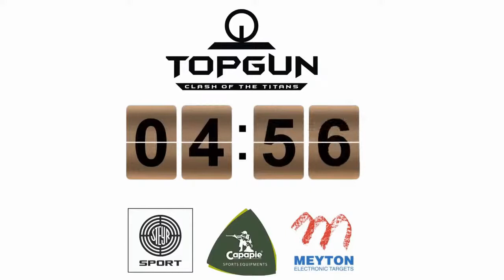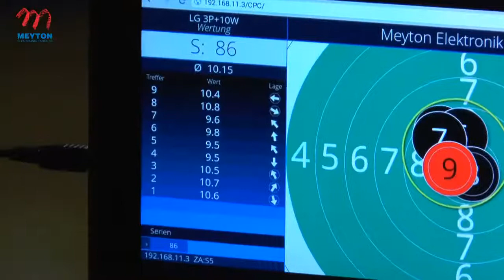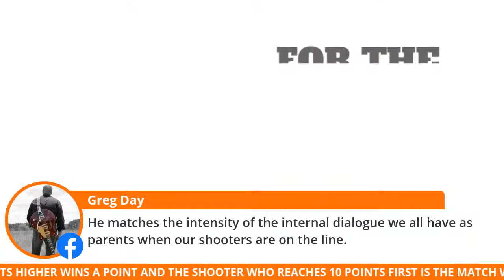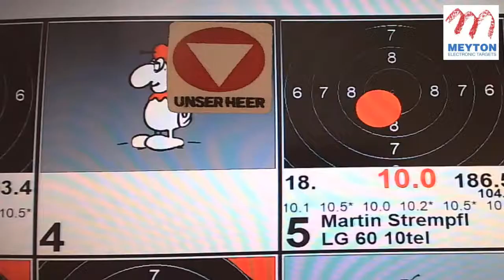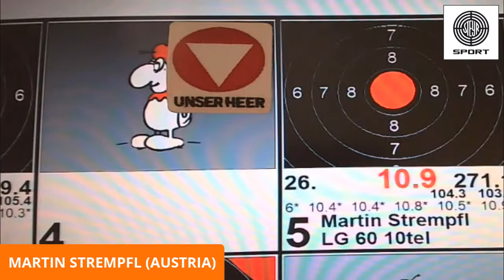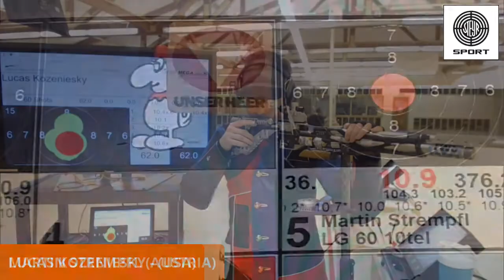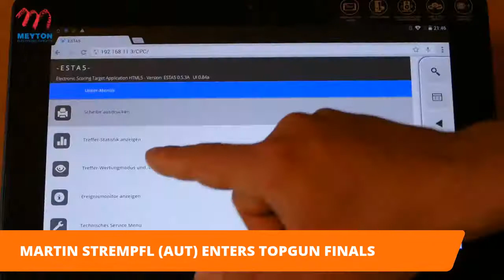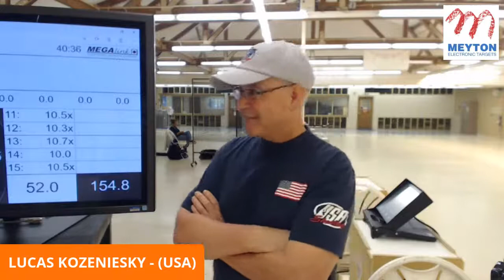TOPGUN - 1st SEMIFINAL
MARTIN STREMPFL (AUSTRIA🇦🇹) VS LUCAS KOZENIESKY (USA🇺🇸)